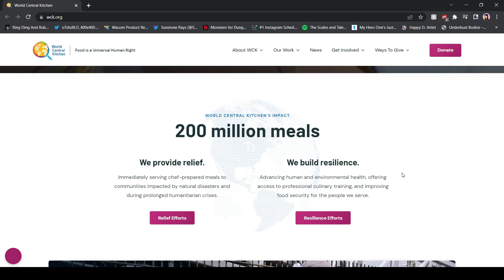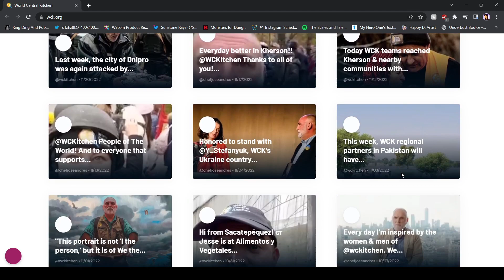SPECIAL ANNOUNCEMENT FOR THANKMAS 2022!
My name is Haunter, the Finnesota mermaid, and thank you for swimming by to watch my videos! It means a lot to know my videos reach so many, and may bring a smile, a laugh, or some useful information to someone who may need it!

Did you like this video and want to stick around and see future uploads?

I have an Instagram where I post pictures, short video clips, and shenanigans!

Edited by: Mermaid Haunter

 🎧 Music Info:
Track : Home for the Holidays

Best Royalty Free Christmas  music 2022, No Copyright Christmas Music, Royalty Free Christmas Background Music, Christmas Vlog Music,  No Copyright Christmas Music for YouTube Videos, Christmas Music, we wish a merry Christmas Music, Free Instrumental Christmas Sounds, Creative Commons Use , Free to Use Christmas Background music, Youtube audio library.

See y’all on the flip side!